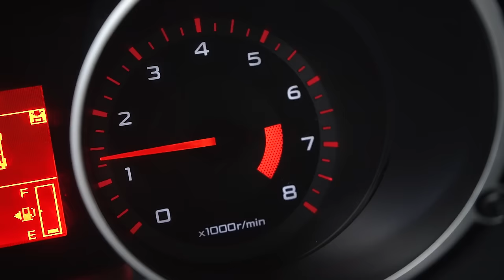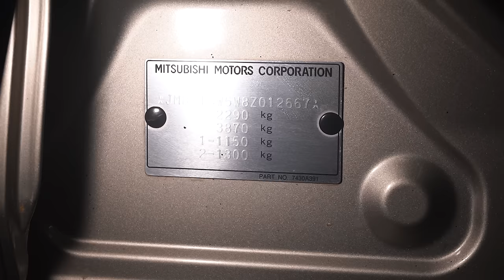Mitsubishi Outlander XL куда смотреть при покупке, мнение эксперта, обзор авто от РДМ-Импорт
Правильно выбираем Mitsubishi Outlander XL  2008 года, бензин 2.4 литра, на вариаторе. Авто обзор самого надежного кроссовера от Митсубиси и к тому же очень не дорого в обслуживании.

Содержание видео:
0:44 Обзор кузова Mitsubishi Outlander XL
3:15 Обзор подкапотного пространства Mitsubishi Outlander XL
6:45 осмотр на подъёмнике Mitsubishi Outlander XL
9:35 Проблемы Mitsubishi Outlander XL

Мы накопили очень много практической информации о проверке машин и их слабых мест, продавая автомобили в автосалоне РДМ-Импорт, теперь мы хотим поделиться с вами, чтобы вы знали, как выбирать такие машины правильно, на что обратить особое внимание, с чем могут быть проблемы.  Это вам пригодиться даже, если вы не является специалистом. Ну, а если вы занимаетесь авто подбором, или решили купить себе подержанный авто на вторичном рынке, тогда информация в этом  авто обзоре будет вам очень кстати.

Первый Видео Авто Рынок
★ Продажа Авто
★ Покупка Авто